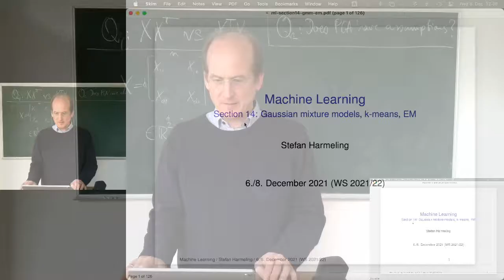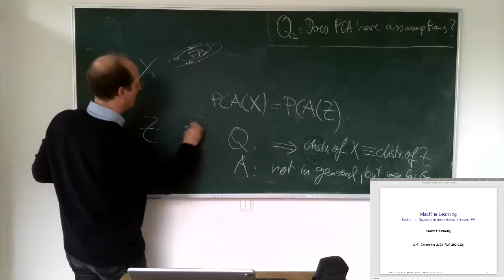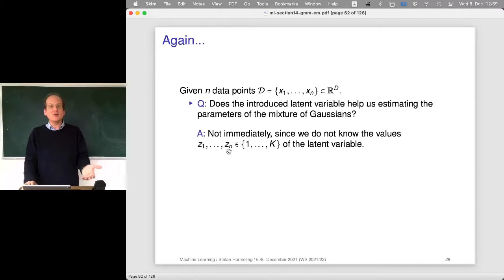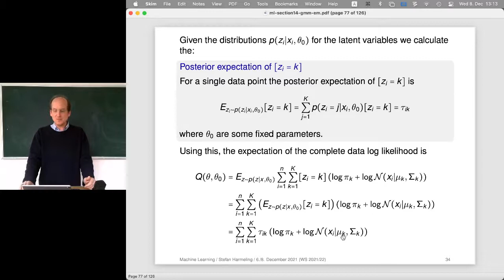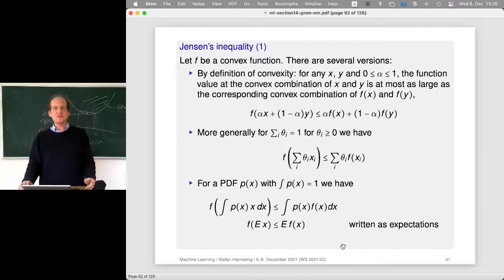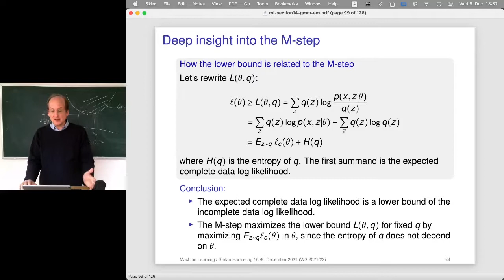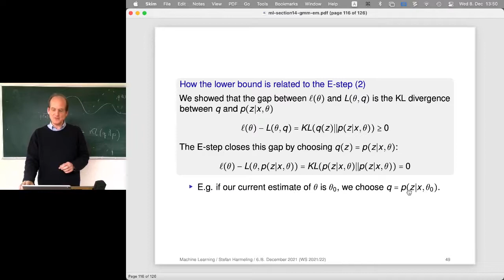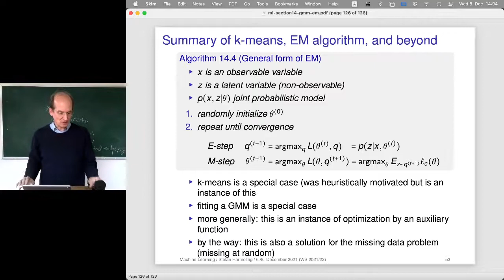2021-12-08 Machine Learning Lecture 17/28 - General View of EM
General view of EM algorithm
Auxiliarly functions
Entropy / KL divergence

Some content of this lecture is based on earlier material from a lecture course held jointly by Philipp Hennig and Stefan Harmeling in 2012 & 2013.